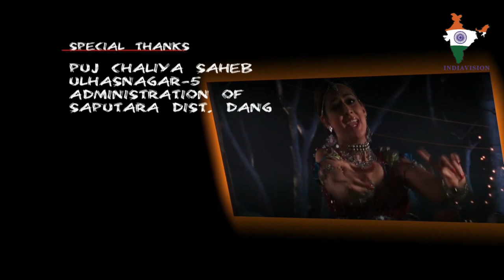Power of Love - English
Puja (Menka Lalwani), daughter of a businessman Ram Mata (Prakash Ramchandani) based in New York, is excited when she learns news about wedding of her cousin Sunder (Vishal Watwani), scheduled in a month's time at Pune, India. She, at once, decides to visit India, the country of her origin. On her way from Mumbai to Pune, she meets Dev (Jiten Lalwani), a handsome boy & falls in love.
At home, she notices aunty Padma(Seema Motwani) dominating the household and her uncle Murli's (Neeru Asrani) home is in mess. Dadi (Jaya Asrani), who is not keeping well, is being ignored. Her cousin Sangita (Gujan Thawrani) is not allowed to do anything on her own. She has to take permission of her mother for everything. Murli does not want any tension in the house so he does not interfere. Every member of the family including Sunder, has surrendered to the whirs and fancies of Padma.
With preparations for Sunder's wedding in full swing, Puja begins to take things in her own hands. Twist in the tale comes with revelation that Sunder is not happy with the marriage as he is in love with a Christian girl Rosy (Mehak Bhatia)
Puja decides to fix the problem with the help of Dev. She meets Sunder's fiance and tells her about Rosy. All hell breaks loose, when news comes from Sunder's would be in-laws that they have decided to break the ties. Puja and Sunder come under attack from Padma. Following a major showdown Sunder leaves home in anger. Puja is shocked at these happenings.
Now what will Puja do to bring back Sunder? Will Padma ever agree Sunder marrying Rosy? Besides how will Puja convince her father about Dev? An incident from the past is looming large over the fate of Puja and Dev's relationship. How Puja will handle this situation? For answers to these questions, you will have to watch PYAR KARE DIS; Feel the power of love.